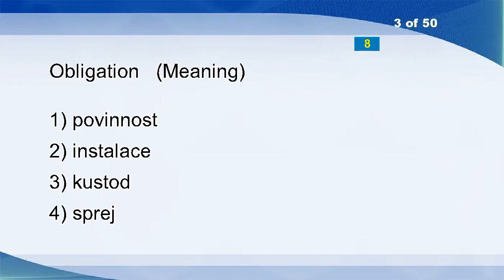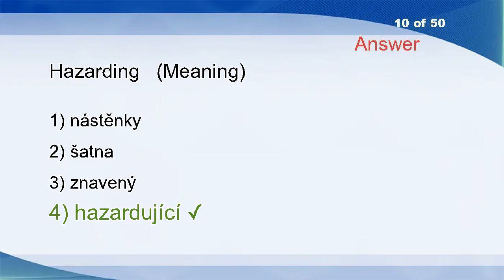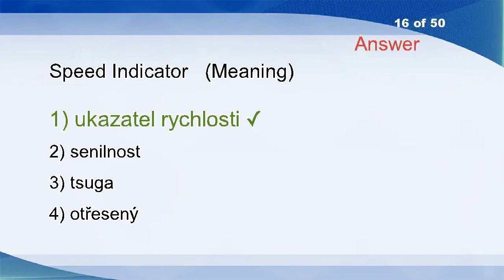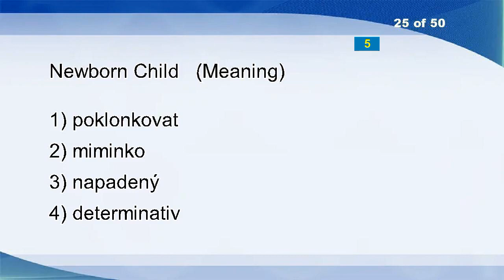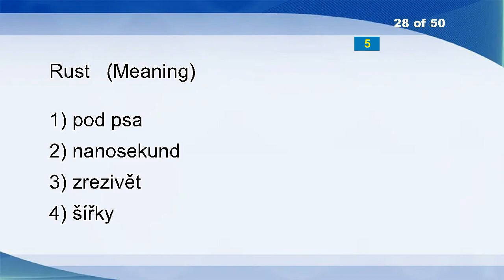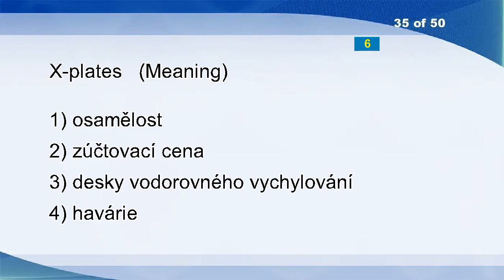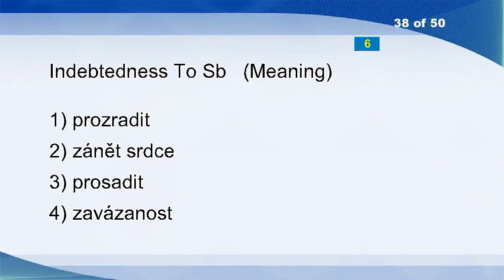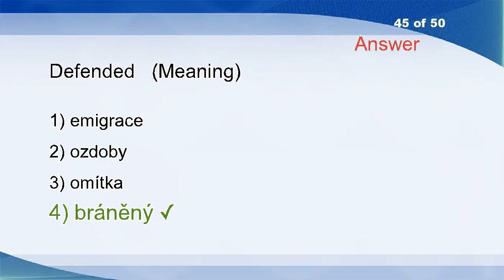English Czech Vocabulary Word Power Test 2832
Brief Case
Underbrush
Obligation
Sentry Box
Tee
Pile
Raunkiaer`s Life Form
Excuse
Abiogenic Landscape
Hazarding
Counter-revolution
Refund
Marvel
Inhibit
Kidding
Speed Indicator
Overtly
Only A
Threat
Goodish
Around
Salutations
Behoove
Lepers
Newborn Child
Allied
Shoddy
Rust
Contractually
Earring
Ping
Cleaner
Harmonic
Putt
X-plates
Water Skier
Demountable
Indebtedness To Sb
Indemnity
Set About
Conserve
Capture
Puff Up
Cold Digestion
Defended
Audacious
Conclave
Apices
Greengrocer
Talented